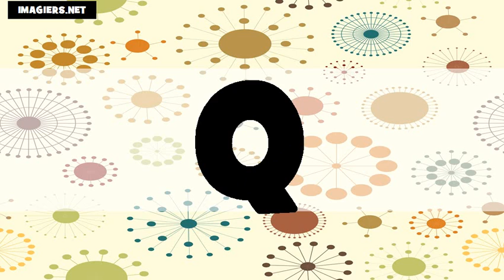เรียนภาษาฝรั่งเศส = ตัวอักษร # US+FR